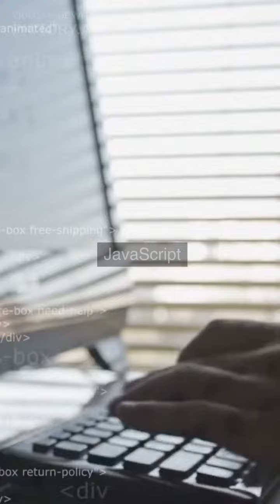Most popular and widely used programming language || Top 10